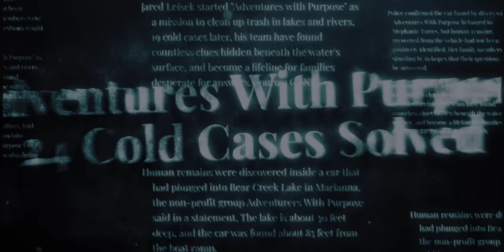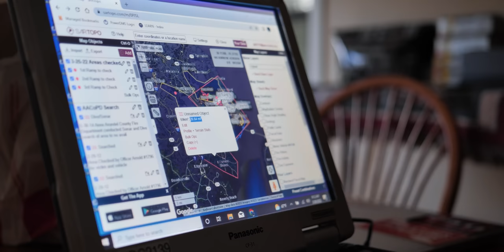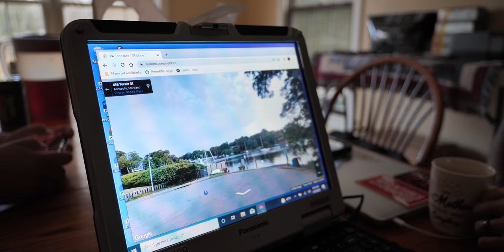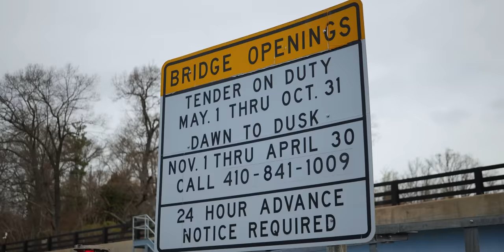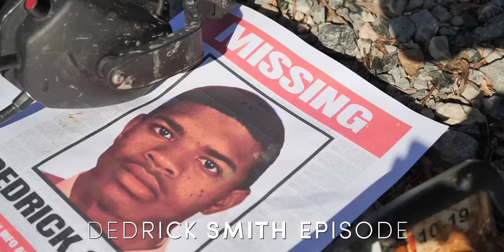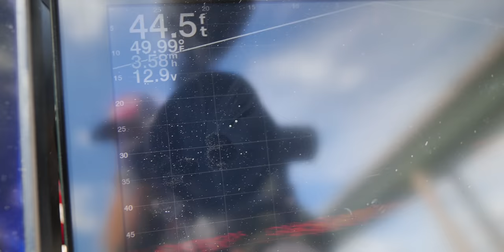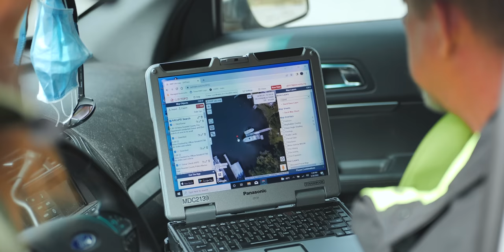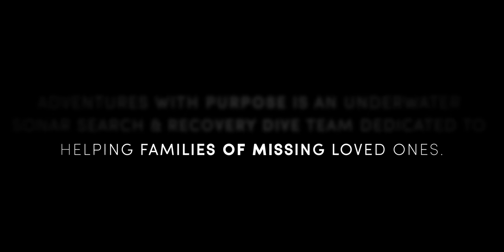MISSED SUNDAY CHURCH.. (Pt2) Benjamin Sagun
42 year-old Benjamin Sagun mysteriously vanished Sunday morning  on his way to church. Last seen leaving the house by his mother - Benjamin’s disappearance has stumped Arundel County Police as to where he may have gone or ended up.

Even though Benjamin’s disappearance remains a mystery to this day, this is not stopping Doug Bishop, from investigating further into this peculiar case.

This video documents AWP’s search for Benjamin Sagun provided with the latest information from local law enforcement.

As with all searches, this episode brings emphasis to AWP’s 5-Mile Search Strategy:

CASE NOTES
Benjamin Sagun
Missing Since: February 26, 2012
Missing From: Anne Arundel County, Maryland
Sex: Male  Height: 5’ 11” Weight: 140lbs
Race: White

Case Description:

Sagun was last seen by his mother in Anne Arundel County, Maryland at 6:30 a.m. on February 26, 2012. He was supposed to go to church in the 700 block of Ridgely Avenue in Annapolis, Maryland that morning, but he never arrived. He left a note saying, "I'm going to the father who loves me."

Sagun's mother reported him missing at 6:00 p.m. the same day. He has never been heard from again and his pickup truck, a blue 2002 Chevrolet S10 with the Maryland license plate number 21L939, has never been located.

Sagun frequented the Broadneck Library in Annapolis prior to his disappearance. His case remains unsolved.

Cold Case, Missing Person, True Crime